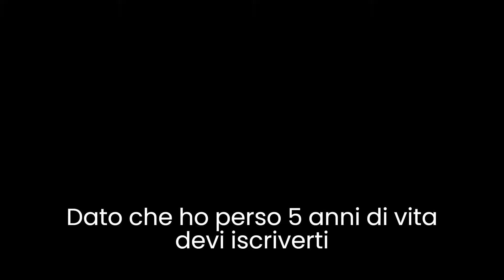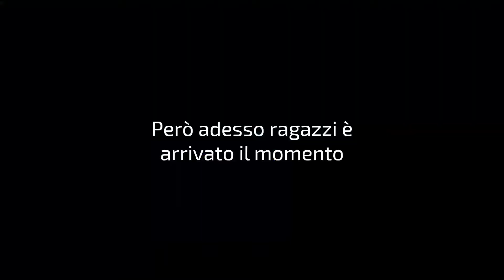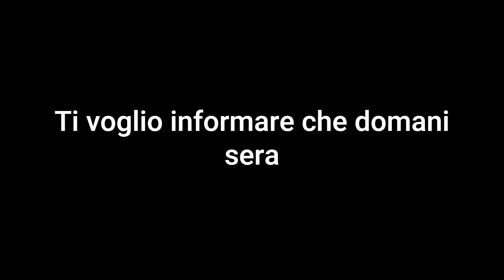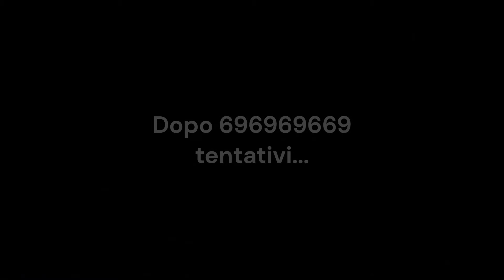QUESTI LIVELLI RICREANO LA 2.2 NELLA 2.11!?! | Geometry dash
MAMMA MIA COME SI FA A FARE LIVELLI COME QUESTI INSEGNATEMIIII!!
cmq l'ultimo livello era impossibile, non sono riuscito a farlo... ma abbiamo più o meno visto come è nella versione auto